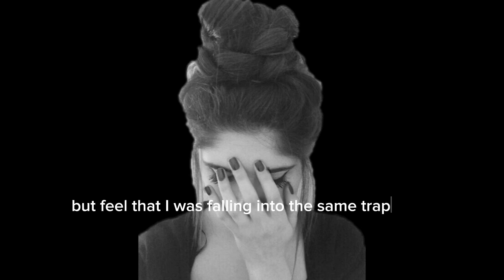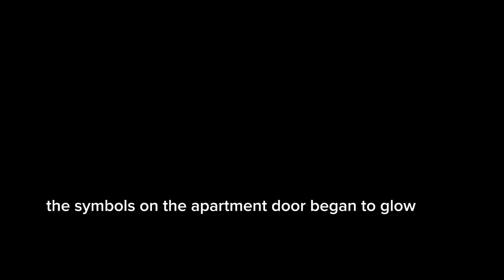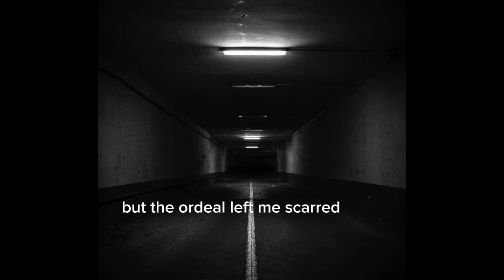True Old Apartment in 3rd floor Horror Stories